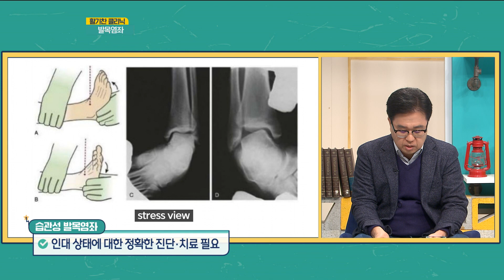[활기찬 클리닉] 발목염좌편 - 이경배 정형외과 전문의ㅣMBC충북ㅣ240228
이경배 정형외과 전문의와 함께 발목염좌란 무엇이고
발병 원인과 진단, 치료법에 대해 알아본다